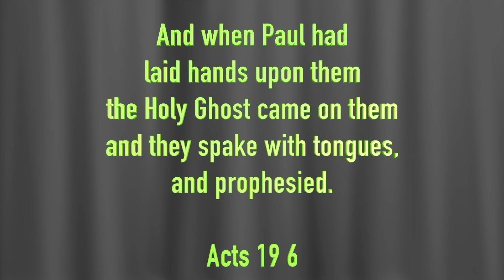Acts 19 6 - Paul lays Hands on them